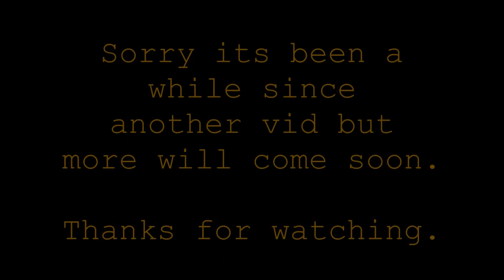12/02/17 The mall part 6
This was our first time at reading The mall
It was an awesome time and got a few laughs during the day

i used my trusty ares amoeba honey badger am 014 and my trusty asg mk 23. and also used foxys TM dessert eagle

my loadout was my black/mtp division agent